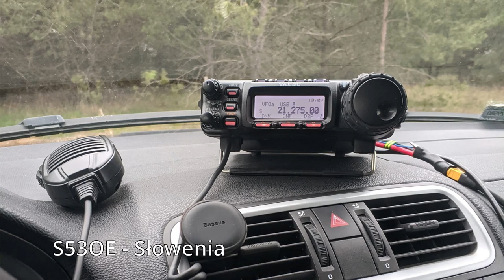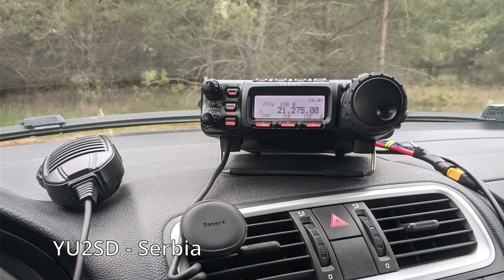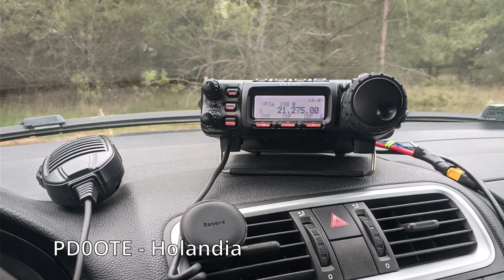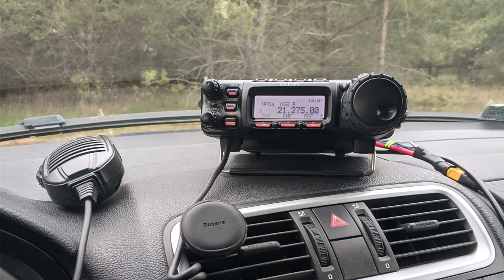18.04.2024 - łączności z okazji Dnia Krótkofalowca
Z wykonanych 18 łączności wybrałem kilka najciekawszych.

Radio: Yaesu FT-857D 50W
Antena: Slidewinder DX Coil + promiennik 2,5m na samochodzie